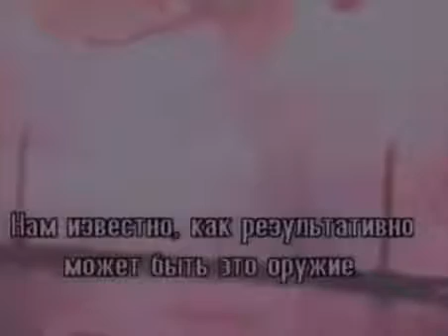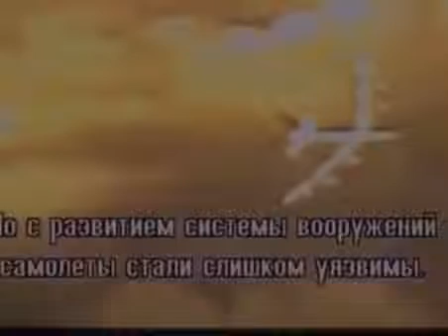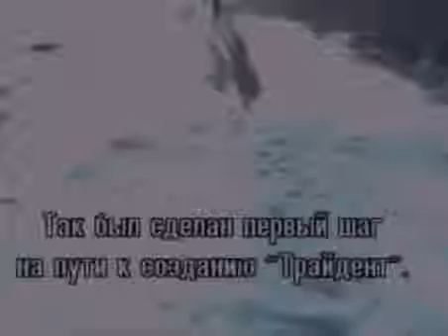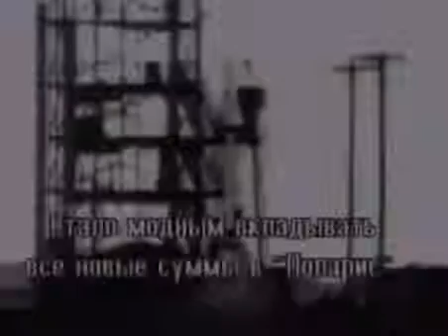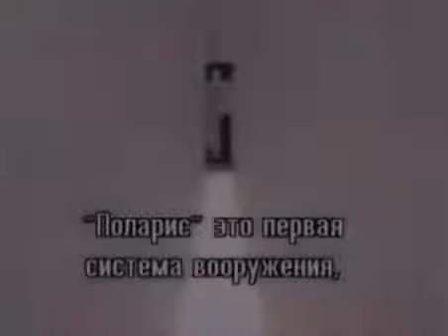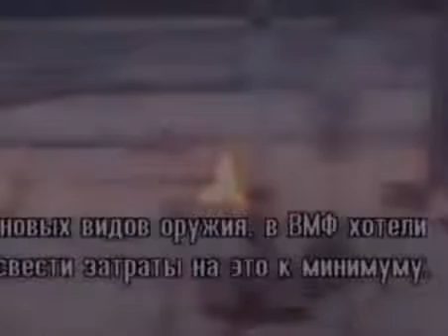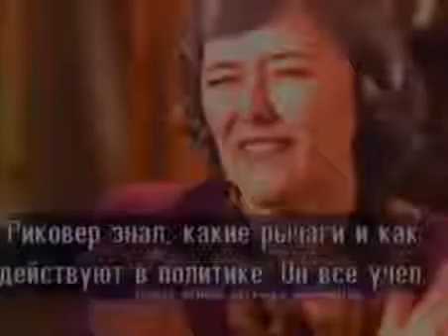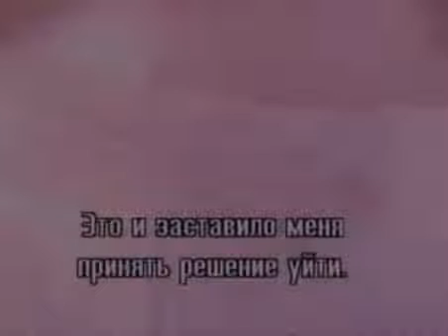Future High Tech Nuclear Weapons for Chinese Military - Full Documentary